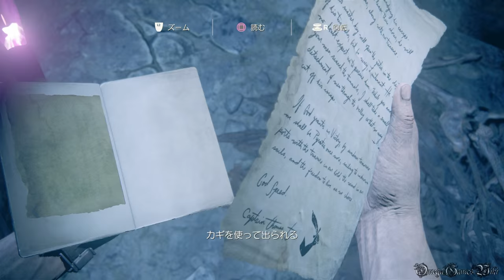Uncharted 4 海賊王と最後の秘宝 - #36 Chapter 19 エイブリーの狂気（難易度PRO・100%収集品攻略）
Part 36
・CHAPTER 19 - エイブリーの狂気/Avery's Descent
・100% Collectibles

Chapter 19 収集品（全2個）

収集品：
1/2) 古代の石器 6:12
2/2) 装飾されたこん棒 14:00

- 発売日： 2016年5月11日 (日本)
- タイプ ： Action+Adventure
- ESRB : Cero C
- 発売元: SONY COMPUTER ENTERTAINMENT
- 開発: NAUGHTY DOG